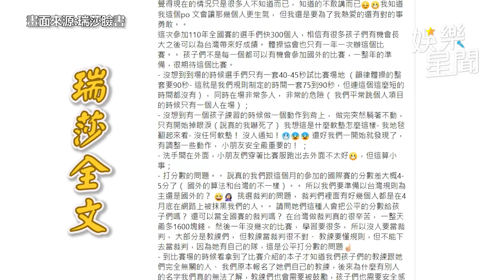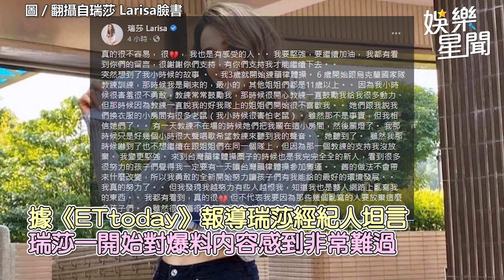瑞莎5點怒揭比賽黑幕！選手練習竟沒軟墊 網轟：根本殺人｜娛樂星世界